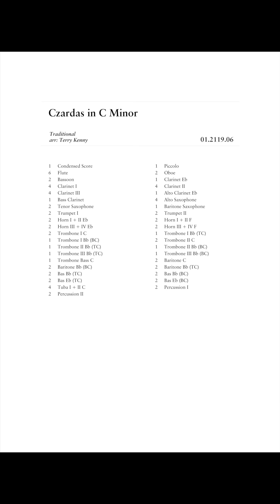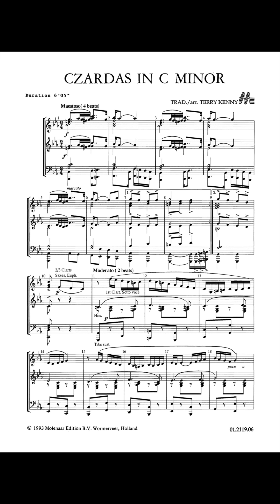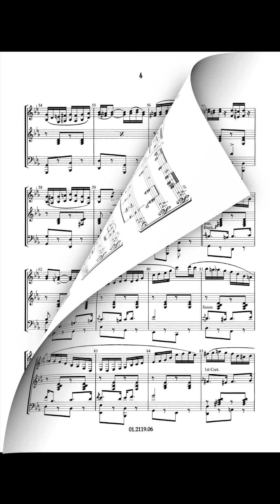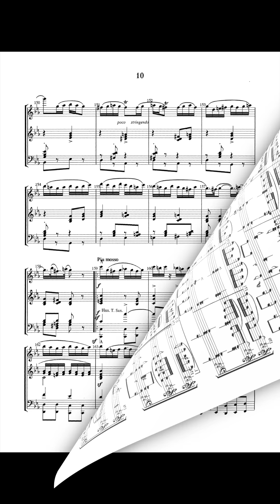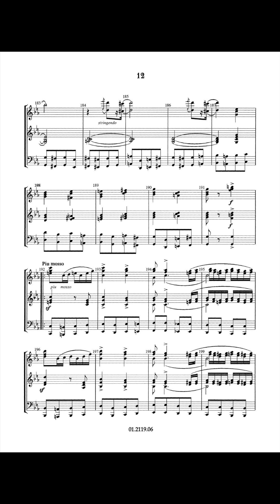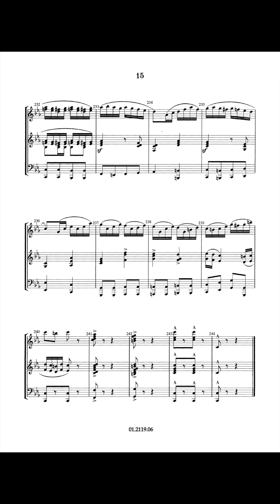Czardas in C Minor - Traditional/Arr. Terry Kenny